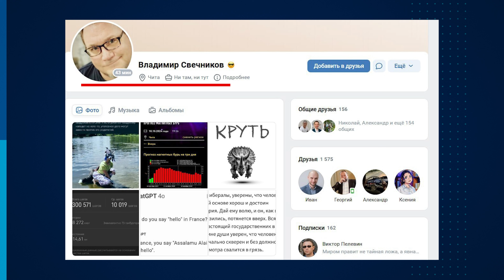Журналист в палатке. Медведь-сирота. Учителя уволили из-за танцев. Неделя на Дальнем Востоке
В Чите неделю искали журналиста, который хотел побыть один, в Якутске отец двоих учеников не может найти общий язык с учителями, в Хабаровске молодому преподавателю приходится отвечать за танцы.

Новости на Дальнем Востоке разнообразные, как и во всем мире. Трагичные, к сожалению, тоже есть. Смотрим:

0:00 - Куда подевался читинский журналист
1:18 - В забайкальском поселке пропал таксист из Киргизии
2:55 - Медвежонка-сироту спасают на Камчатке
3:59 - Молодого учителя уволили из-за танцев на каблуках
5:53 - Отец в Якутске доводит учителей
6:50 - Школьник в Благовещенске не выдержал и сломал дверь
7:15 - Пара обошла пешком Ольхон
7:41 - В мире животных: Улан-Удэ и Чита